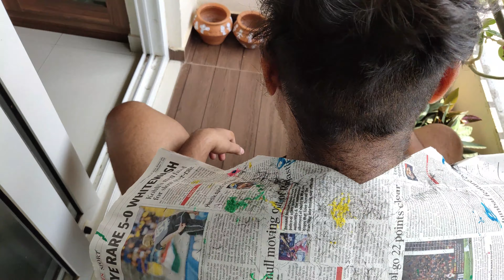Mens Hair cut at home | Easy and quick hair cut at home | Haircut at home | Neetu Singh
Hello guys,

How can you cut your hair at home and here I am telling you very easy step and you can cut hair of your children or anyone of your husband in this way.
Follow what I have told in this video when you step by step, you will get the same hair cut, but if you have any confusion then you can comment me. I will definitely answer your comment.
If you cut hair in this way, then you can cut the hair of anyone. It is very easy. This is not a kids hair cut. You can also cut your husband's hair in this way.